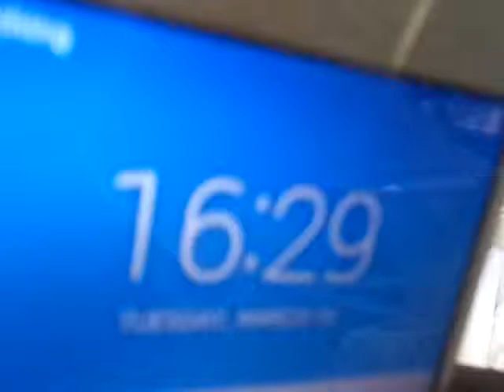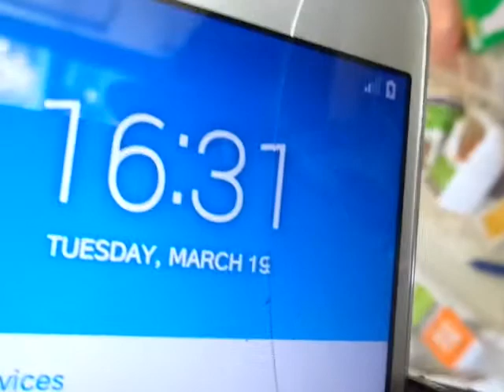MAQ02925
2019-March-21st: From the 64 GB Micro-Card 8402DVDH9031, Folder MP_ROOT and sub-folder 168ANV01. The 2nd group of 25 videos MAQ 02901, 02902, 2903, 2904, 02909, 02910, 2911, 2912, 2913, 2914, 2915, 2916, 2917, 2918, 2919, 2920, 2921, 2912, 2913, 2914, 2915, 2916, 2917, 2918, 2919, 2920, 2921, 2922, 2923, 2924, 2925, 2926, 2927, 2928 and MAQ02929. After Twenty 20 videos MAQ02864, 02865, 02866, 02867, 02868, 02869, 02870, 02872(All about scenery above), 02871, MAQ02890, 91, 92, 93, 94, 95, 96, 97, 98, 99, and MAQ02900.